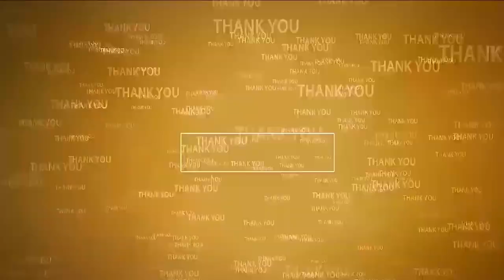పాఠ‌శాల అభివృద్ధికి కృషి చేయాలి | TDP leader Vemireddy Pattabhirami Reddy | Nellore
- టీడీపీ నేత వేమిరెడ్డి ప‌ట్టాభిరామిరెడ్డి
- కొడ‌వ‌లూరులో నూత‌న క‌మిటీని స‌న్మానించిన వేమిరెడ్డి